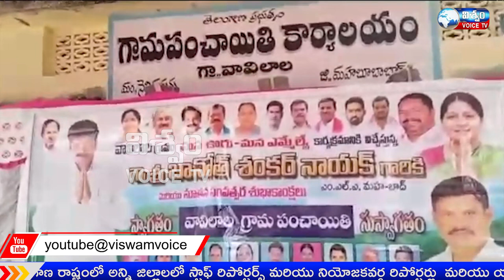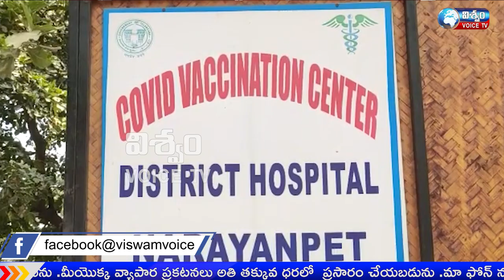NEWS BULLETIN || 04-01-2022 || VISWAM VOICE NEWS